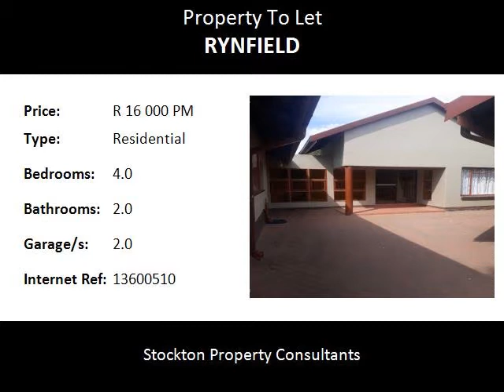4.0 Bedroom Residential To Let in Rynfield, Benoni, South Africa for ZAR R 16 000 Per Month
Bedrooms: 4.0
Bathrooms: 2.0
Garages: 2.0
Price: R 16 000 Per Month

Property Description:

STUNNING 4 BEDROOM HOUSE

This beautiful large property consists of 4 spacious carpeted bedrooms with built in cupboards, main bedroom has full en-suite bathroom, 2nd bathroom also offers full bath and a guest toilet. Walk into a gorgeous entrance hall with skylight leading to large tiled lounge and dining room. This property also offers a second lounge a bar room that leads outside to the stunning pool area which is walled off and also offers a pool room for all your entertaining.

A study which could also be another bedroom. The large oak wood kitchen with plenty of cupboard space, space for 2 under-counter appliances and a double door fridge. Huge back and front yard to entertain the kids all day. Double tandem garage that can easily fix 4 to 5 cars.
Pet Friendly
Prepaid Electricity

Schools in the area include St Dunstan’s, Benoni High, Rynfield Primary. Rynfield Laer, Hans Moor and many more, shops in the area include Oakfield’s Pick n Pay, Pretoria road Woolworth’s, Northmead square just to name a few, Linmed hospital a stone throw away. Close and ease access to all main roads and N 12 High way.

Call today to not miss out on this amazing opportunity.

Rental Deposit – R 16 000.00
Water and Lights Deposit – R 1000.00
Key Deposit – R 1200.00
Admin Fee – R 850.00 UP FRONT (NON REFUNDABLE)